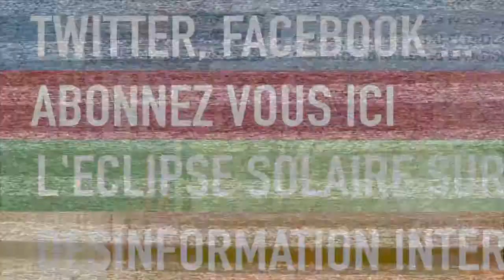Les news de la chaîne - Mars 2015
Pour au moins completer le mois : Voici les news de la chaîne ! Avec des GRANDES nouveautés !